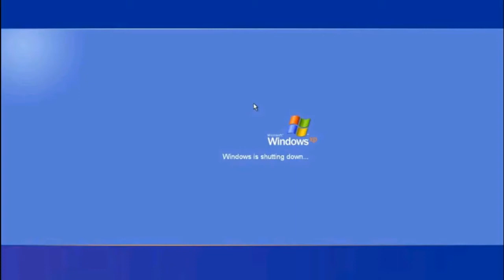(1st) Custom Source